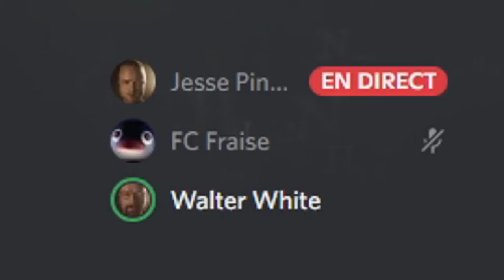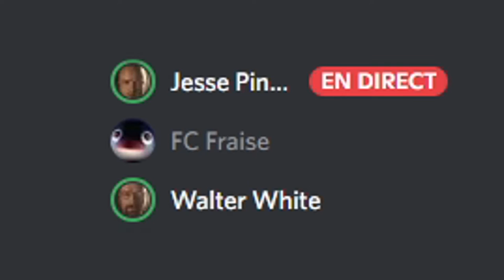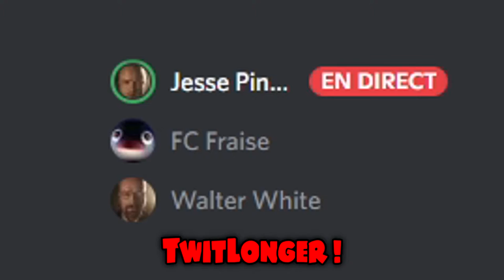Breaking_Bad_Menthe.mp6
La méthamphétamine et la menthe, c'est la même chose ? Ou je n'ai pas suivi le principe de la série ?

Voilà.